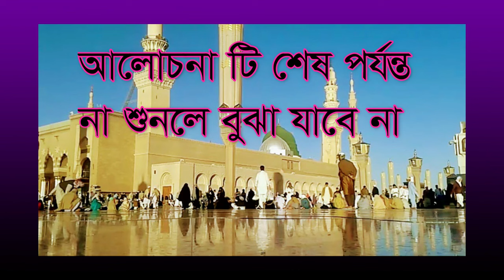জীবনে বহু সমস্যার সমাধান নিয়ে এলো ,jomar jibone boho somossar somadan nie